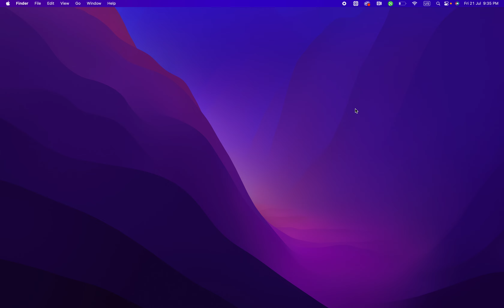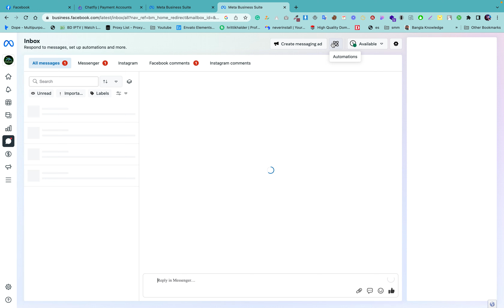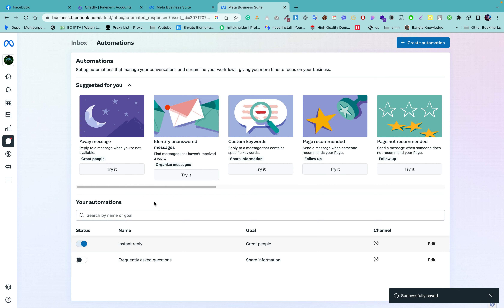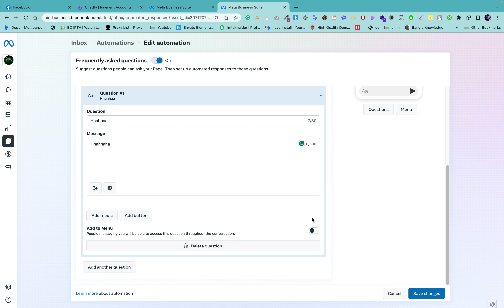Facebook page auto replay massage | How to Creat auto reply massage On Facebook | Tech news Bangla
Hey everyone in this video I'm going to show you how to set auto reply on Facebook page and auto bot massage on Facebook page

I hope You enjoy this video And helpful for you...

Code : {{user_full_name}}

We are!